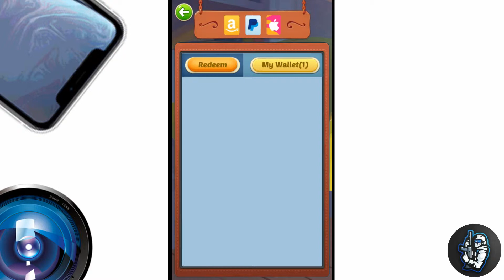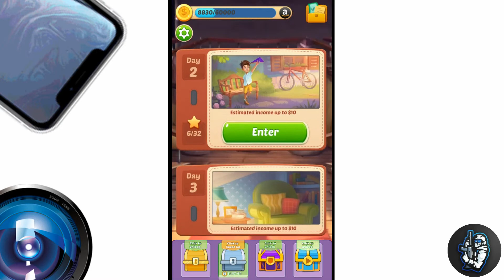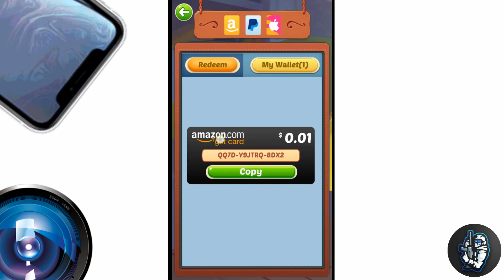Get Amazon Shopping Gift Card for free,itunes gift card, $25 a day as long as you work hard